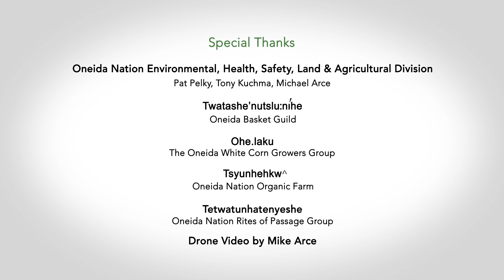Creating a Path: Watershed Conservation and the Oneida Nation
The Oneida Nation in Northeastern Wisconsin takes a long-term, landscape approach to protecting and restoring their reservation, developing their lands in a way that considers the natural environment. Their efforts to protect and restore wetlands are improving water quality, alleviating flooding, and providing habitat.